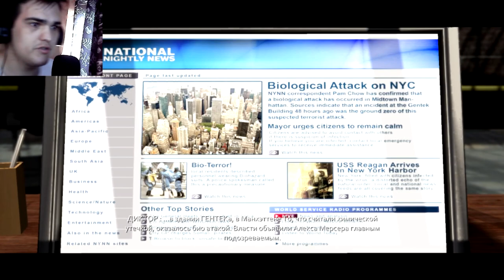ТАНК, ВЕРТОЛЕТЫ И МУТАНТЫ НА ДОМЕ? ► ПРОХОЖДЕНИЕ PROTOTYPE 1 [#6]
Хелоу! Продолжаем проходить Прототип)
Серия очень смешная и интересная)
Если вам нравится игра - будут по ней чаще видео)